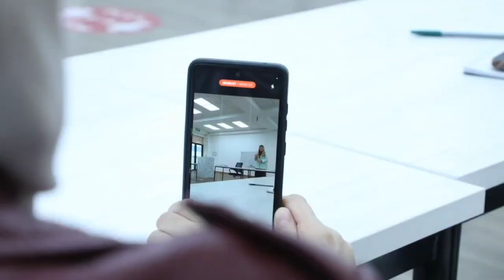Tinglovchilar uchun tadbirkorlik darslari boʻlib oʻtmoqda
Ayni vaqtda monomarkazda kasb oʻrganayotgan tinglovchilar uchun boshlangʻich tadbirkorlik asoslari darslari oʻtilmoqda.